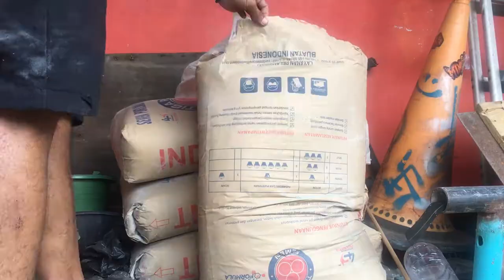how to make DIY pool coping block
Project How To Pool Coping  Block
created a handmade skateboard spot in late 2020, behind our house in bogor district from scratch. Made by skaters for skaters. Follow our page for tips on creating skateboard ramps and team rider clips.